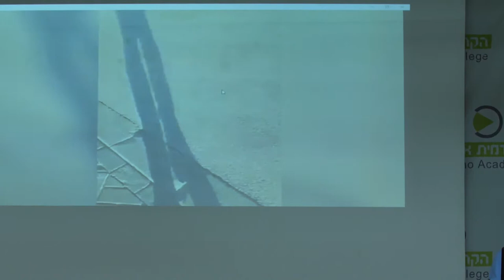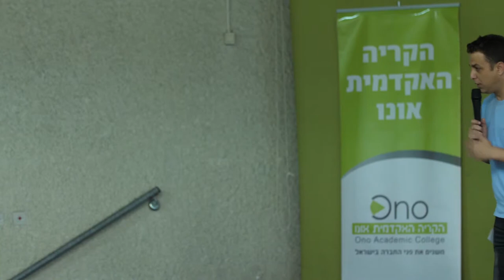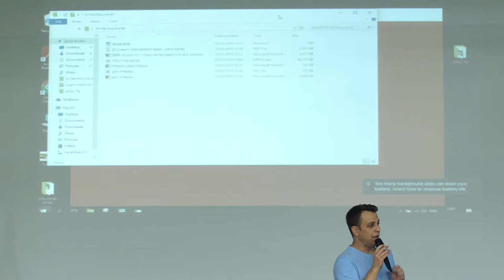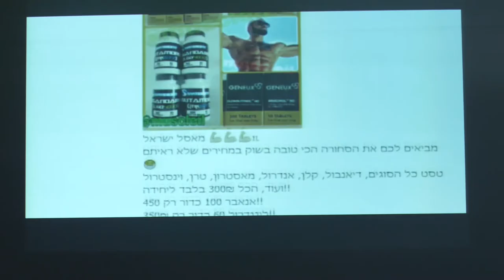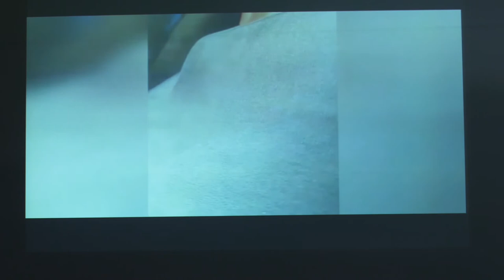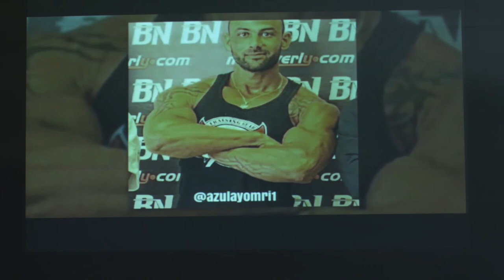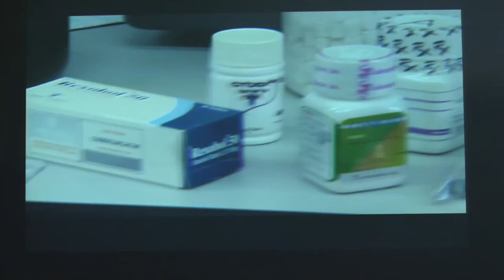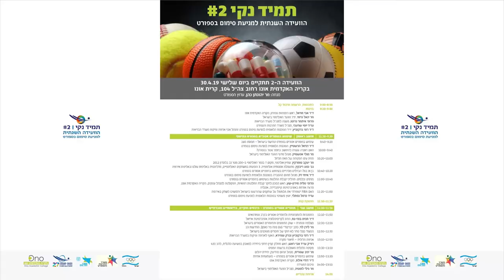מצלמה נסתרת – שוק התוספים והחומרים האסורים בישראל | לירן לוי, כתב ”ברקוד״ (נוגה ניר נאמן), החדשות 13